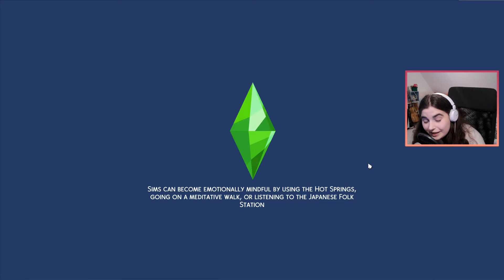Embarrassing Myself | Hamilton Let's Play #57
MavePlays